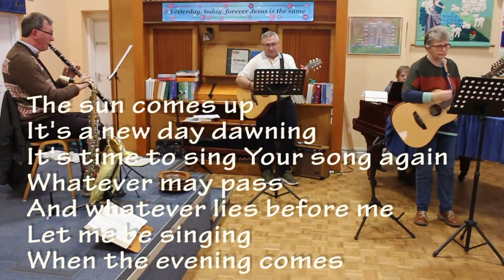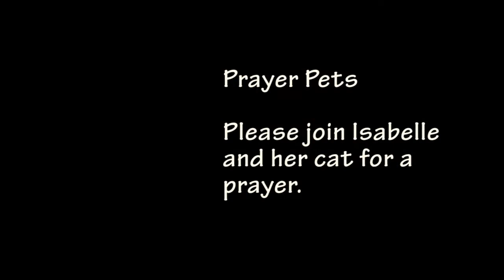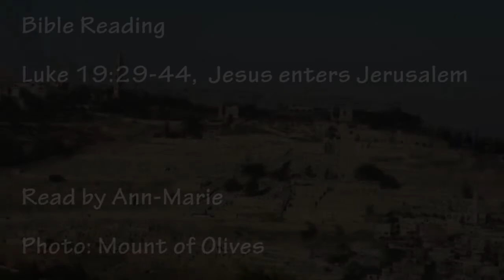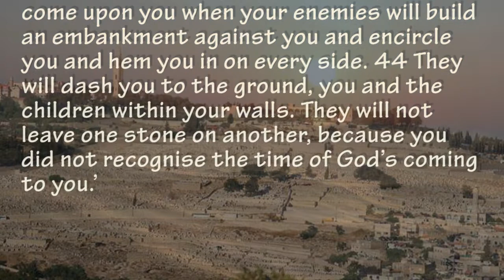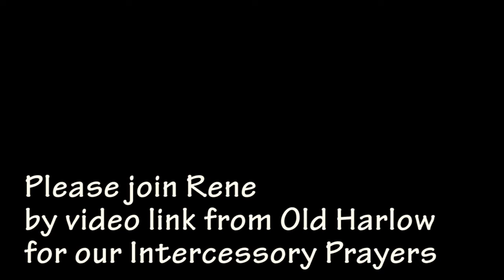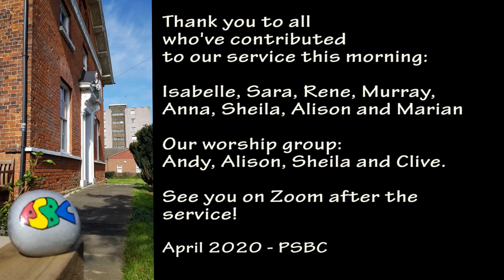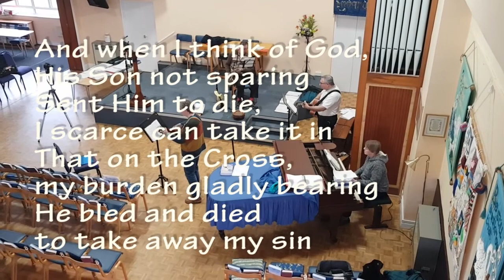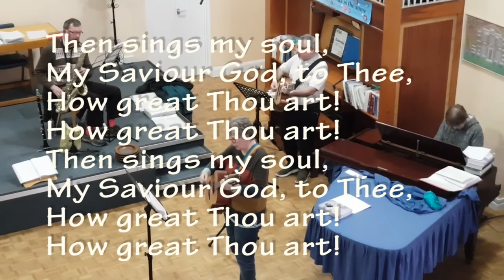Sun 5 Apr PSBC Service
It's Palm Sunday, and deacons are back at PSBC to start our service.  But why did Jesus arrange to ride into Jerusalem on the back of a donkey?  Find out in this Sunday morning's service.